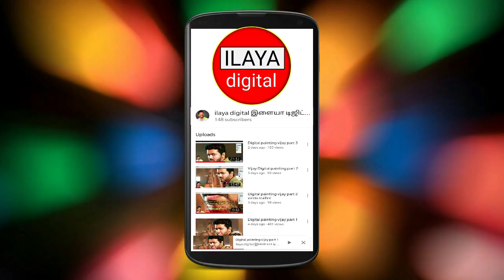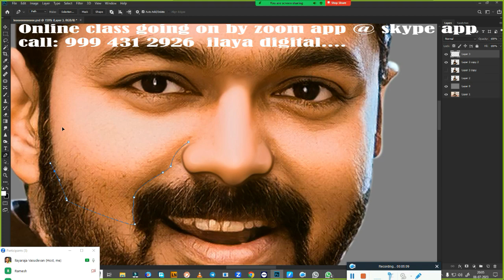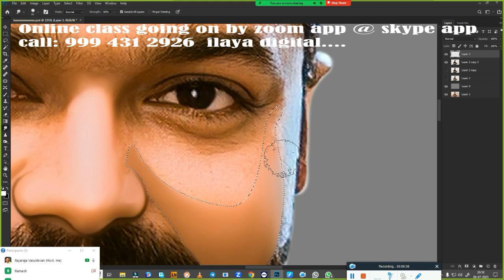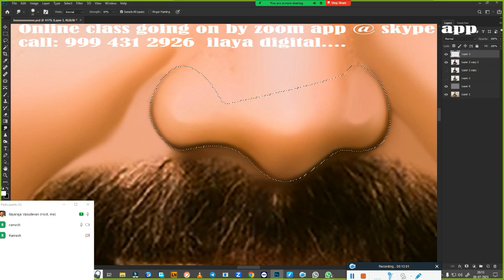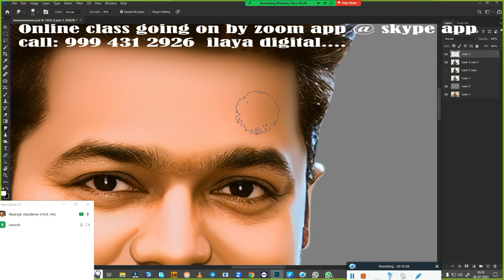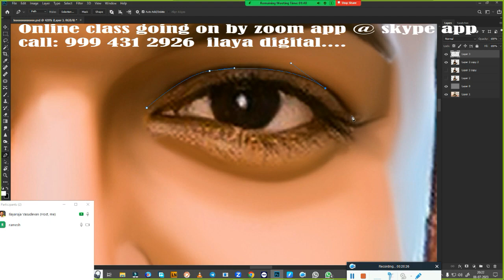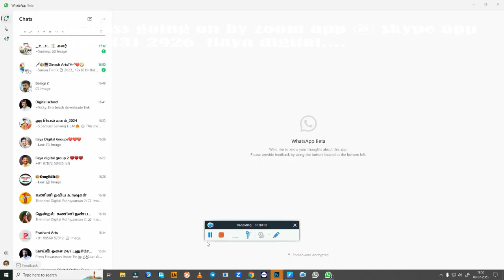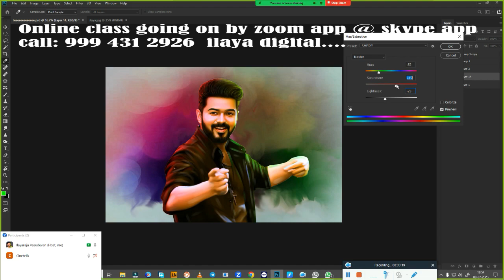Leo/Na ready/ Vijay/Digital painting/ Beginners /Tamil and English/Oil Effect / Tutorial